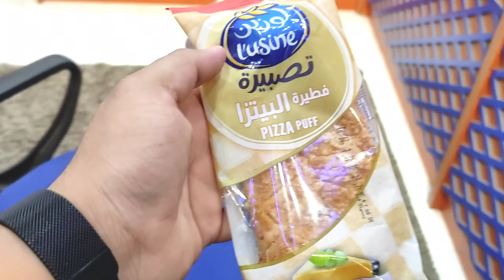|| Oman Muscat || jamal brl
jamalbrl Hello everyone 😄
Kaise ho aap sab ummid hai aap log ache se honge
Yaar bahut kaam Hai
Jamal brl
Oman
Muscat
Muscat blogger's
Middle East
Marcatize 350 classic
Big cars
Love u all my friends and relatives 🧐